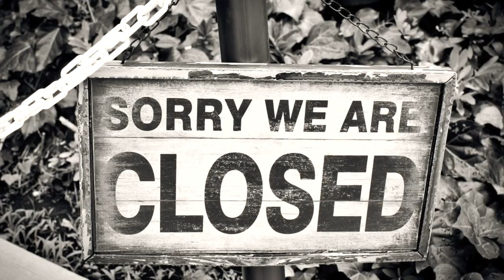You'll Get By (Written and Performed by Steve Knightley)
In praise of our NHS workers.
Slide show and recording by Jolyon Holroyd